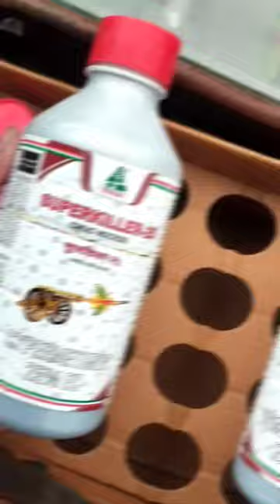🐛SUPERKILLER 25%, साइपर कीटनाशक 🐝 DHANUKA SUPERKILLER 25 insecticide spray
सुपर किलर 25 साइपर कीटनाशक
सुपरकिलर (साइपरमेथ्रिन 25% ईसी)
dhanuka cyper
killer 25
killer 10

swag se karenge sabka swagat

Dhanuka Superkiller 25 Insecticide - 100 Ml | Cypermethrin 25 Ec

dhanuka cyper
dhanuka killer 25
dhanuka super killer
dhanuka super killer 25
dhanuka cyper 25
cyper spray
cyper insecticide
धानुका सुपर किलर 25%
25इसी साइपर
original cyper
soyabean me cyper
best insecticide
best cyper
cyper ka spray
cyper kya he
super killer 25 kya he

short video
shorts
agriculture products
agriculture video
new video